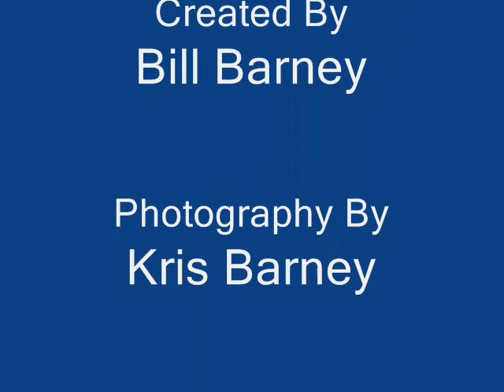Spring Fever @ Five Mile Pass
Family outing in March of 2011, We spent the day at Five Mile Pass, west of Cedar Valley, Utah.  We ran the Rattlesnake Canyon Trail and Wayne's World, after that we went exploring, and ended the day in a Redneck Carwash!!